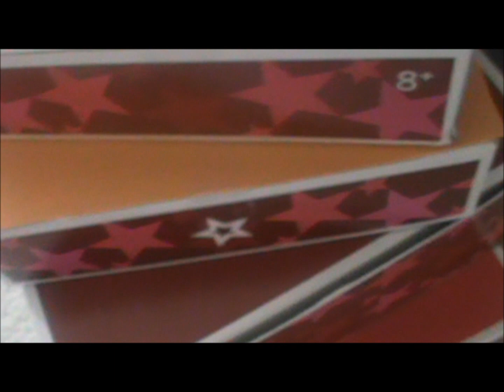Mandie Episode 3; Season 1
Mandie premires every Wednesday, so keep watch for it!!